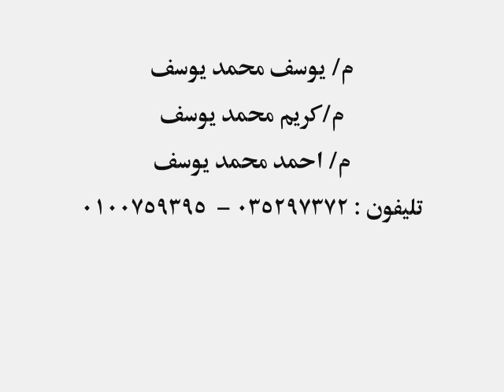الفرسان للنقاشه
sport-film-sex-animation